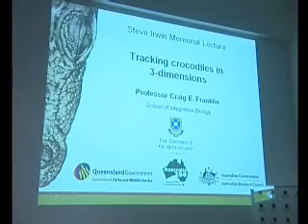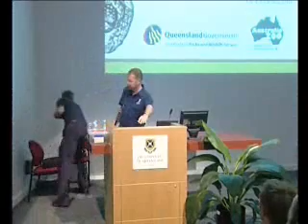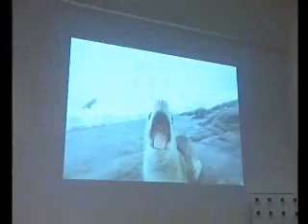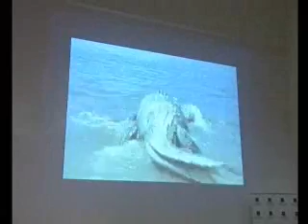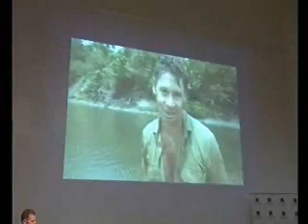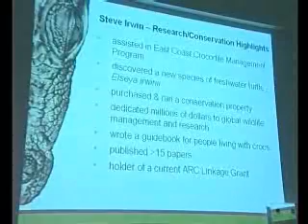Steve Irwin Memorial Lecture, Part 1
Professor Craig Franklin delivers a lecture at the University of Queensland on the eve of Steve Irwin Day 2007 titled "Crocodiles In 3 Dimensions"